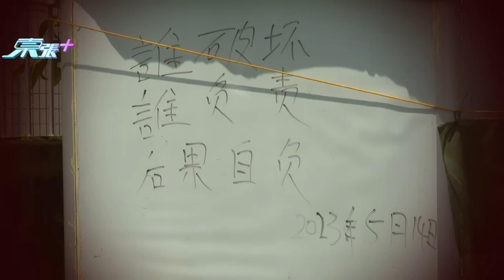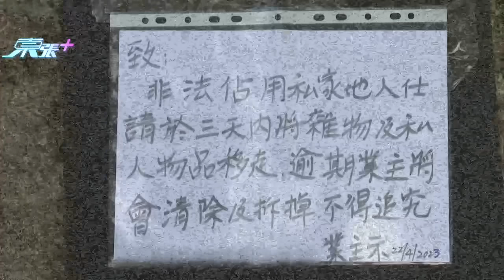兩大埔林村寮屋 無奈被人粗暴拆屋迫遷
74歲雲姐林村寮屋、周女士寮屋，兩間合法登記大埔林村的寮屋，同時被人強行收地，雲姐曾經住過三代寮屋，被人分六次「凌遲式拆屋」，居所只剩下三份一。而周女士寮屋突然被人「三次圍封」，使她有家歸不得。兩件事都是有人想收回寮屋用地所致，張村長電話中解話，一時說是可保證雲姐上公屋才收地，一時又說是授權執行，但又講唔清楚邊個授權，更沒有授權書。但不管怎樣，亂圍封地是違法，因為可能有道路使用權。另外，以一種粗暴手段去迫遷，也可能要付上法律責任，所以一定要搞清楚事件才能依法執行，而且雙方應啟動法律程序，否則可能要賠償受害者損失。